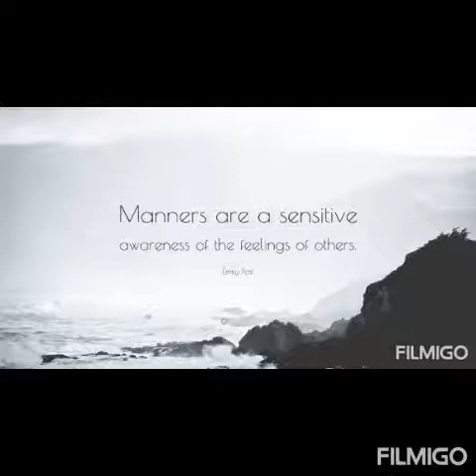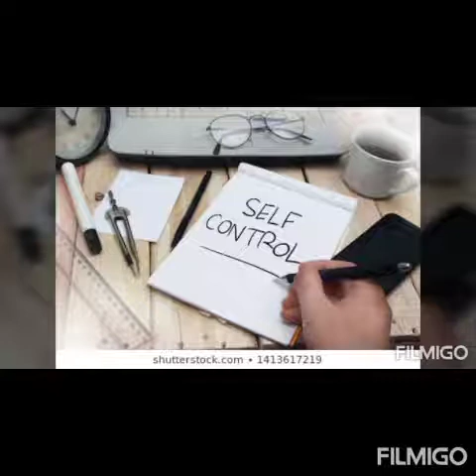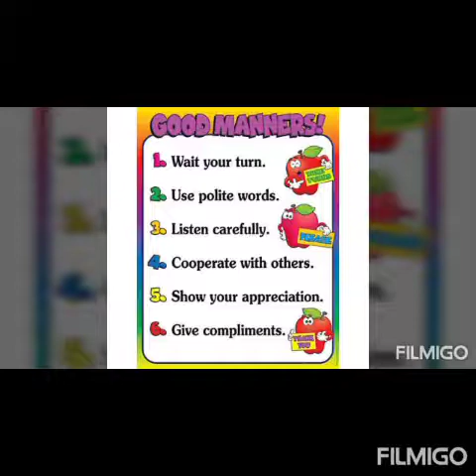Tele counselling service covid-19, Topic : Good Manners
Department of sociology, WUM